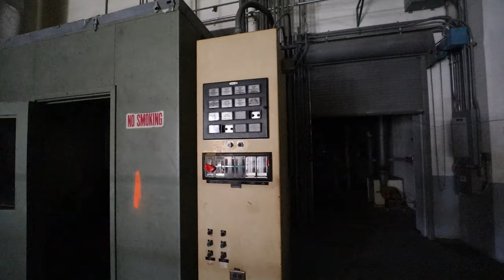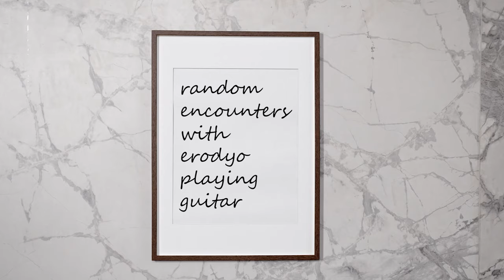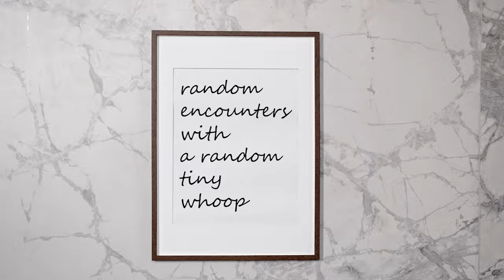THE CONTROL ROOM at Rotor Riot Rampage | Destination FPV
To kick off season 3 of Destination FPV, we'll head to Barnwell, South Carolina to the Government Training Institute, AKA the Barnwell Nuclear Refueling Plant for Rotor Riot Rampage! We'll explore the control room and adjacent buildings with an FPV drone, we'll fly some FPV freestyle with the Rotor Riot folks, chase some RC planes, and have an all around good time.

for being a great travel buddy, and all the new friends we made along the way.

*** UPDATED GEAR LIST BELOW ***

My FPV Freestyle Drone

TBS Source One Frame v0.3
Holybro Kakute F7 AIO Flight Controller
Holybro Tekko32 F3 ESCs (Individuals)
iFlight Xing Camo 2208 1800kv Motors
Foxeer Predator V3
TBS Unify Pro32 HV
TBS Triumph Pro SMA
TBS Crossfire Nano Receiver
TBS Immortal-T RX Antenna
HQProp/Ethix S3 Watermelon Props
CNHL Black 1100mah 6s

I'm also trying out this digital thing with the following:

iFlight Nazgul 5 HD v2 (flies pretty great)
DJI digital FPV system

My FPV Long Range Drone

TBS Source One 7-inch arms
iFlight Xing Camo 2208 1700kv Motors
Foxeer Predator V3
Lumenier AXII 2 Long Range Antenna
TBS Crossfire Diversity Nano Receiver
2x TBS Immortal-T RX Antenna
Holybro M8N GPS
HQProp DP 7×3.5×3 Props
HQProp DP 6x4x3 Props
CNHL Black 1500mah 6s

FPV Ground Gear

Old School Taranis Q-X7
M7 Hall Gimbals
Team Blacksheep Crossfire TX
Fat Shark Dominator V3
Furious FPV True-D RX Module
Tattu 2S 2500mah Battery
TrueRC X-Air 5.8ghz patch
TBS Triumph
Foxeer Lollipop Stubbies

FPV HD Camera Gear

GoPro Hero 7 Black – 4k30fps, 1/60 shutter, ISO100, flat color
GoPro Hero 6 Black – 4k30fps, 1/60 shutter, ISO100, flat color
GoPro Hero 5 Session – 2.7k30fps, auto shutter, ISO100, flat color
Team Blacksheep glass ND filters (ND4, ND8, ND16, ND32)
Lenskins ND32 Filter for GoPro Hero 5/6/7

VLOG Camera Gear

Canon SL3 Body
Canon 10-16 wide lens
Canon 18-55 kit lens
Yongnuo 50mm f1.8 lens
Sony A5 Body
Sony A5 kit lens
Rode VideoMic Go
Joby GorillaPod 3K
K&F Concept 67mm Variable ND filter (Canon)
BiG Digital 40.5MM Variable ND filter (Sony)

Editing & Such

LaCie Rugged External Hard Drive
Nekteck 4 Port USB C Charger

0:00 Intro
0:36 I'm Back!
1:32 Exploring the GTI with B-Rad FPV
2:19 Flying the control room
5:31 BandoEx Destination FPV Style
7:28 FPV Freestyle at Bandoland
9:36 Chasing RC Planes
11:20 Erodyo in disquise
11:57 Erodyo music
12:06 H-A-R-R-I-S-O-N
12:25 Tiny whoop shenanigans
12:40 Goodbye!